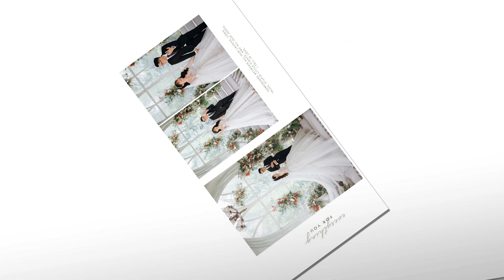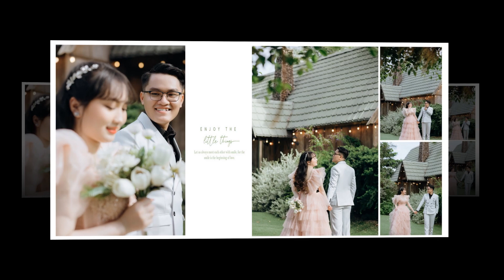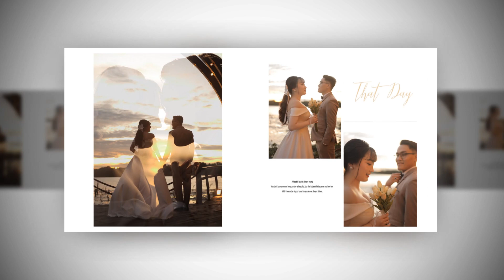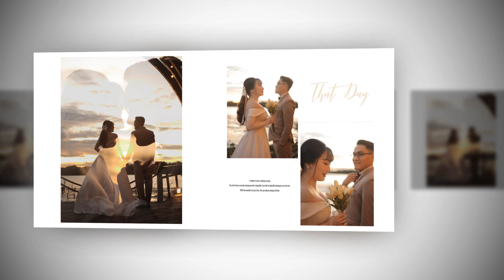Hình cưới phim trường Lamour Thịnh&Tiên | Diva Wedding - Chụp hình cưới đẹp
🎯CHỌN CHẤT LƯỢNG - CHỌN 𝗗𝗜𝗩𝗔 🎯
💖𝗗𝗜𝗩𝗔 𝗪𝗘𝗗𝗗𝗜𝗡𝗚👑
🏘Địa chỉ: số 114 Trần Văn Kiểu, P,10, Quận 6, HCM.